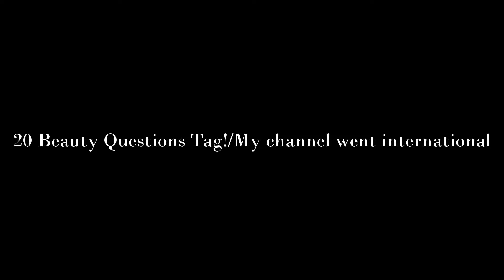20 Beauty Questions Tag!/My channel went international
Products Used:
Wet N Wild COVERALL® CREAM FOUNDATION
Wet N Wild COVERALL® PRESSED POWDER
Wet N Wild COLOR ICON™ BROW & EYE LINER
Wet N Wild MEGA PROTEIN™ MASCARA
Maybelline COLOR SENSATIONAL® CREAMY MATTES IN DIVINE WINE

Enjoy a Classic Eye & Cheek Set With Any $125 Order
REMEDY
 Visit eyeslipsface.com and add products to your shopping bag.